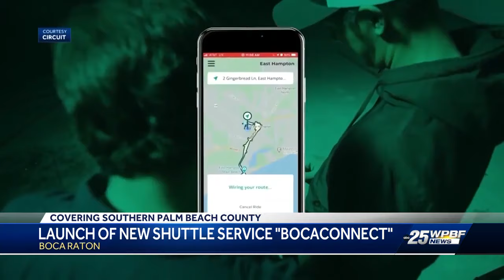Boca Raton launches new on-demand shuttle service